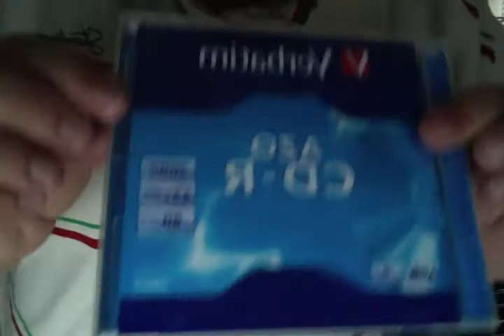INFO VENTE CD AUDIO CAISSON BASSE SONO